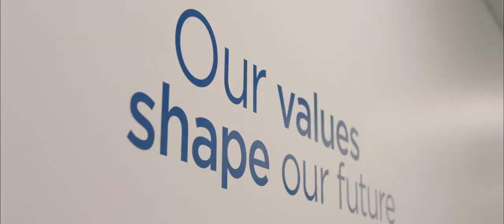Super Human Service for your contact center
Service NSW responds to the needs of citizens, whenever and however they need help during the Australian bushfires, COVID 19, flooding and more. Learn how Genesys technology provides a stable and scalable platform to provide critical emergency support via calls, chats and emails 24 hours a day, 7 days a week.